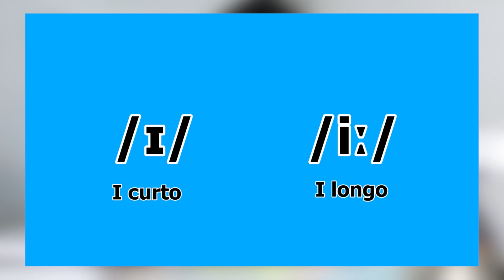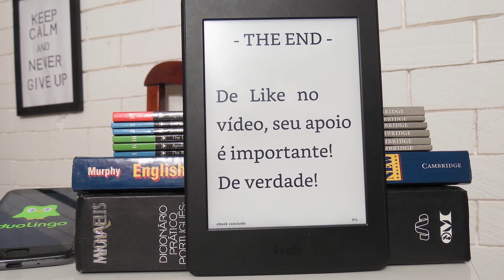A melhor forma de aprender a pronúncia do Inglês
Nesse vídeo eu vou estudar as transcrições fonéticas do inglês. Aprender a pronunciar os sons do inglês. Treinar e praticar a pronuncia do inglês. Aprender a como falar inglês bem. Símbolos fonéticos em inglês. Duothilingo